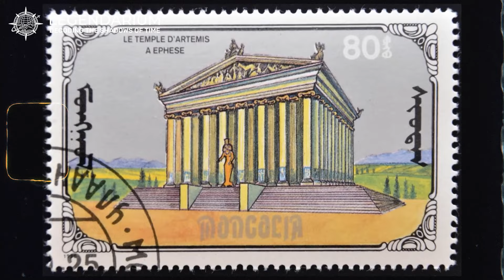Unraveling Artemis' Enigma Secrets of the Ancient Wonder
Dive into the secrets of the ancient world with our exploration of the Temple of Artemis, once considered the largest temple of the ancient era, and uncover the mysteries that have fascinated historians, architects, and enthusiasts alike. This video unveils the architectural innovations, sacred artifacts, and cultural significance of a site that stood as a testament to the religious, artistic, and technological advancements of ancient civilizations. From the legends of its builders to its enduring influence on modern culture, join us on a journey through time to rediscover the legacy of Artemis' temple and speculate on the future explorations that may reveal more of its hidden secrets.

00:00 Unraveling Artemis' Enigma: Secrets of the Ancient Wonder
00:22 Exploring the Grandeur of the Temple of Artemis
01:12 The Sacred Enigma of Artemis Unearthed
02:03 Temple of Artemis Architectural Mastery
02:55 Unveiling Artifacts of the Temple of Artemis
03:44 The Disappearance of the Temple of Artemis
04:28 Rituals of Artemis: Ancient Practices Unearthed
05:17 Engineering Marvels of Artemis' Sanctuary
06:05 Artemis' Cultural Intersection: A Global Melting Pot
07:00 Legends Behind the Builders of Artemis' Temple
07:47 The Enduring Artistic Influence of Artemis' Temple
08:38 Artemis' Legacy in Today's World
09:23 Future Explorations: Uncovering Artemis' Secrets
10:11 We've journeyed through the Temple of Artemis